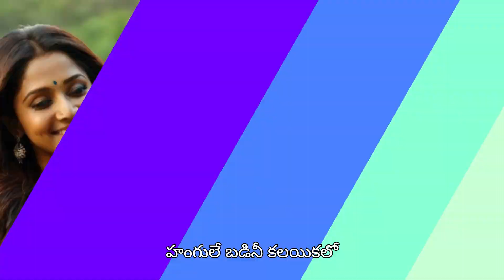ప్రేమ పూలవాన new love song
"ప్రేమ పూలవాన" is a touching Telugu love song that celebrates the beauty and depth of true love. The lyrics vividly depict the blossoming of the heart, the joy found in a partner's words and smiles, and the enchanting journey of life together. This song is perfect for romantic moments and cherishing the precious bond of love.